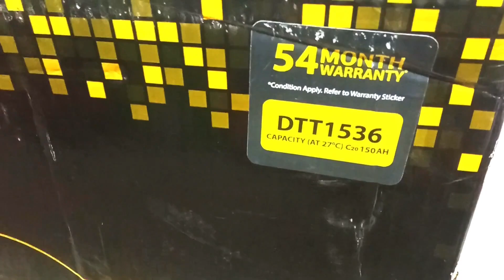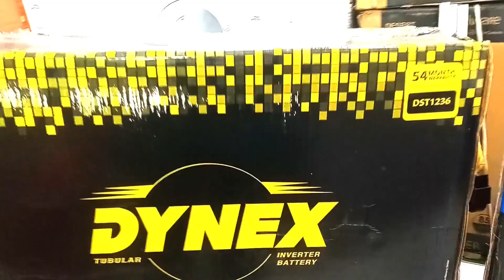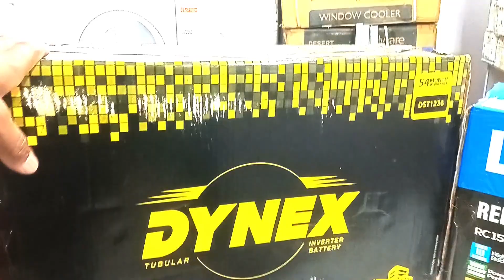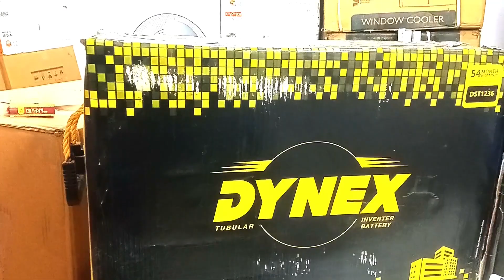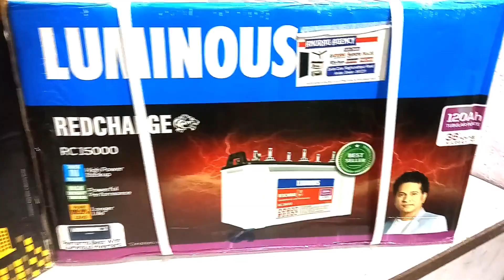best 120ah battery | luminous 120ah battery price | 120ah me koun hai best | luminoius vs dynex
luminous battery
dynex battery
exide battery
120ah luminous battery
rc15000
red charge battery

hello dosto aaplogo k support se hi mai apni information aapko de paa rha hu.